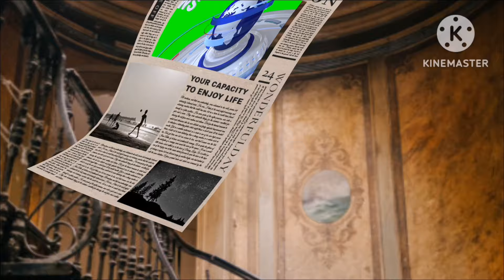JS Kabylie: Immortel, Hocine Gasmi